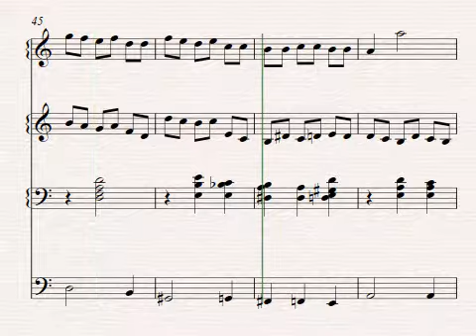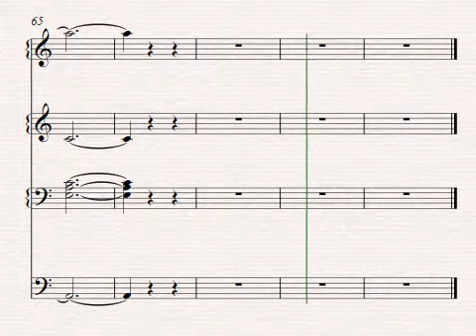BRUXELLES LA MAISON DES BOULANGERS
LES SAISONS DE LA MUSIQUE À L'ÉCOLE
MUSIQUE DE YVES PATRY
INSTRUMENT DE VOTRE CHOIX
PRIMAIRE TROISIÈME CYCLE